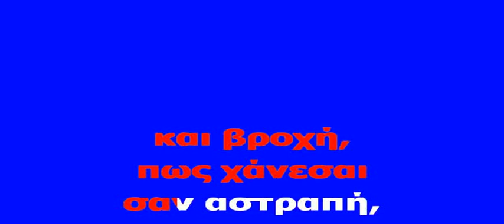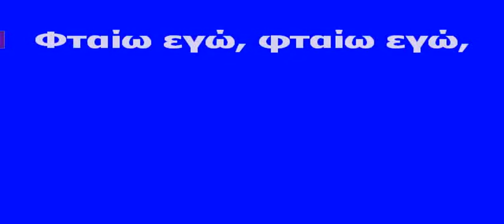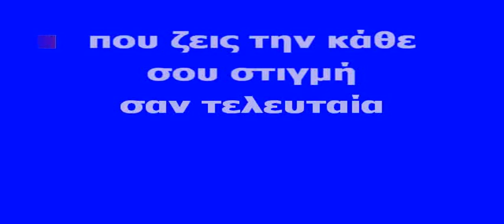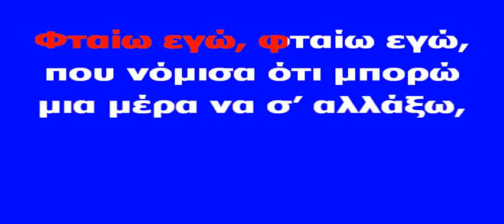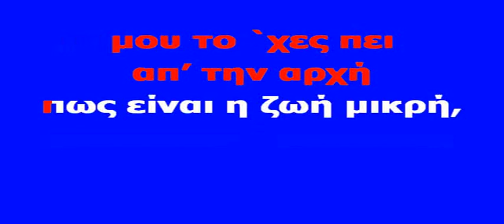ΚΑΡΑΟΚΕ ΑΔΑΜ Δε φταις εσύ, ΣΤΕΛΙΟΣ ΚΑΖΑΝΤΖΙΔΗΣ ΕΠΕΞΕΡΓΑΣΙΑ ΗΧΟΥ ΚΩΣΤΑΣ ΠΑΠΑΟΠΟΥΛΟΣ